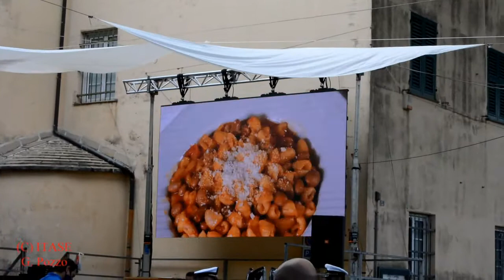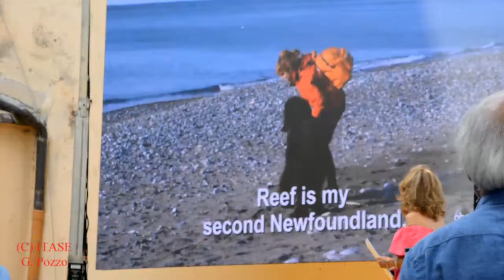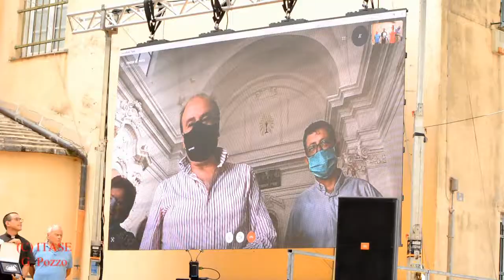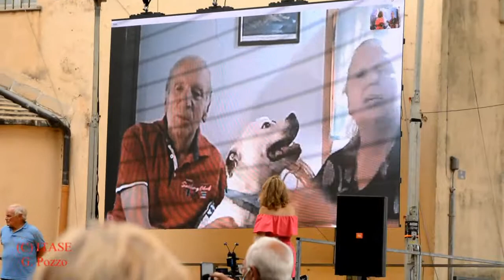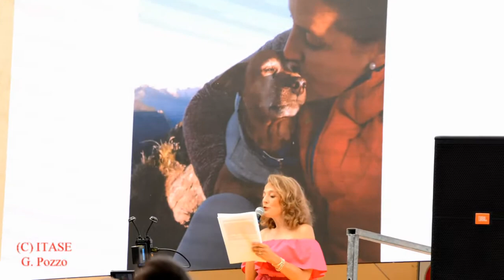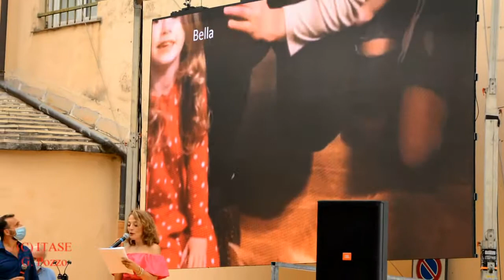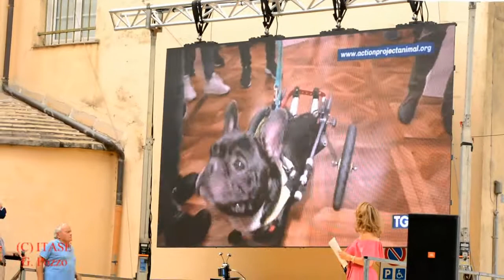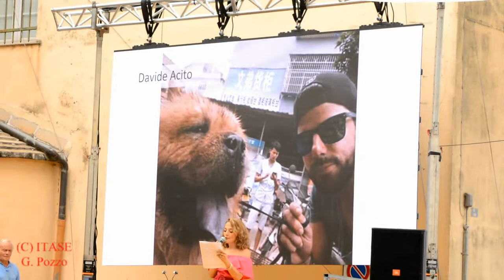Premio Internazionale Fedeltà del Cane 2020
CAMOGLI, 16 Agosto 2020
L'evento annuale che si svolge nella frazione di San Rocco vicino alla chiesa si svolge anche quest'anno tenendo a mente le direttive dell'emergenza Covid.
Si premia il cane più fedele, anche se sono tutti vincitori.
Cani da ogni parte d'Italia e anche dall'estero. In alcuni casi, tramite l'ottima organizzazione dell'evento e la regia, vi sono dei collegamenti streaming.